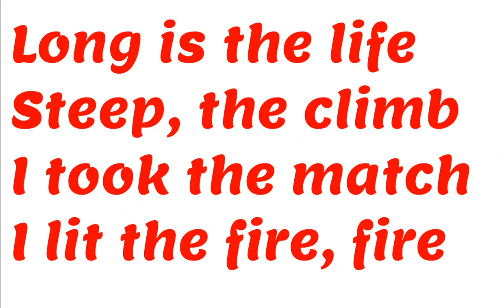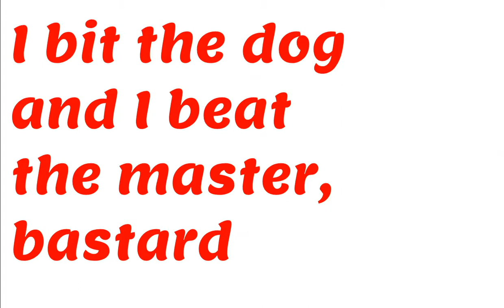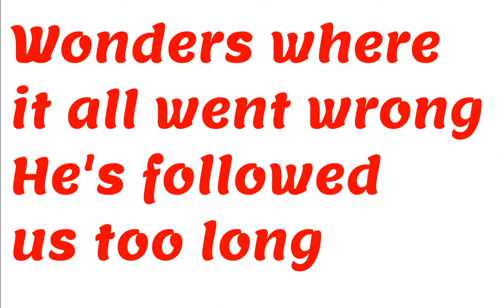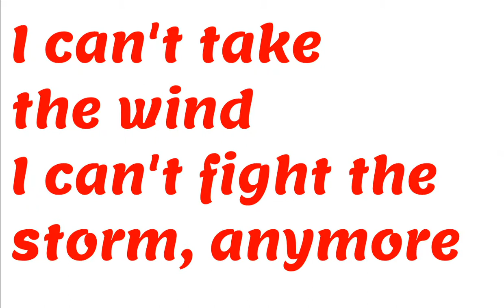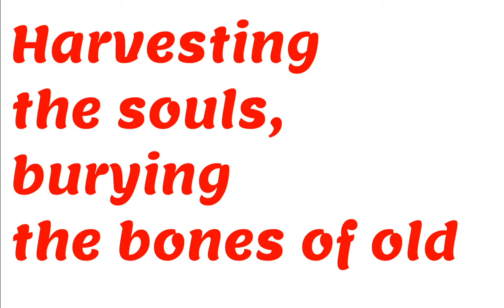MUDVAYNE - 1000 MILE JOURNEY (Lyric Video)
Artist: Mudvayne
Song: 1000 Mile Journey
Album: Mudvayne
Year: 2009
Country: USA
Band members:
Chad Gray − vocals
Greg Tribbett − guitars
Ryan Martinie − bass
Matthew McDonough − drums